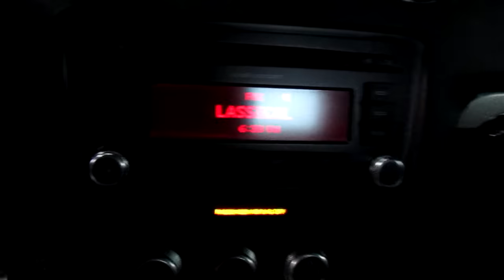2011 Audi TT 2dr Roadster S tronic quattro 2.0T Premium Plus